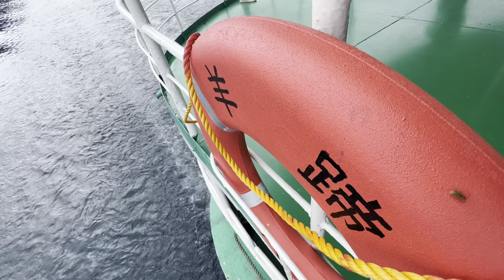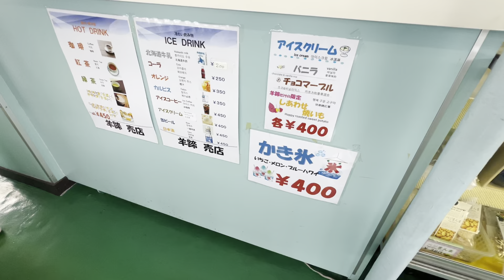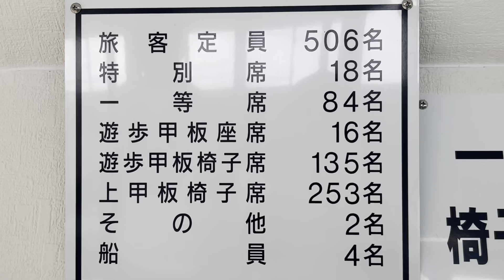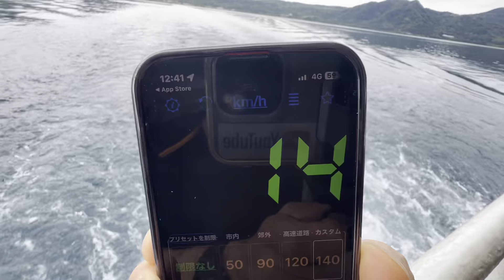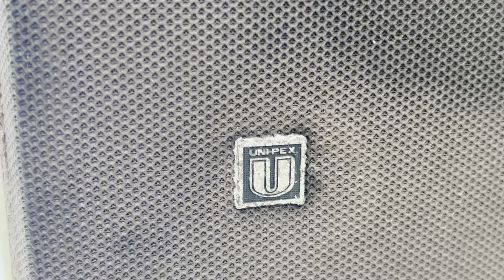初！遊覧船！嫁企画合同走好会 第1部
なんと車でツーリングではなく湖に浮かぶ遊覧船で洞爺湖ツーリング。

陸からついに水上へ！

2023年9月9日（土）北海道洞爺湖遊覧船  羊蹄（ようてい）に走好会メンバー一同が乗り込み洞爺湖の湖面走行を体験。

その全容を自称！北海道観光アンバサダー兼嫁企画合同走好会企画部の私が2回に分けて余す事なく紹介します。

その第1部です。

洞爺湖で遊覧船に乗った気分になって頂き、更には、実際に訪れて頂けますと幸いです。

洞爺湖汽船（株）が運営します洞爺湖遊覧船観光です。